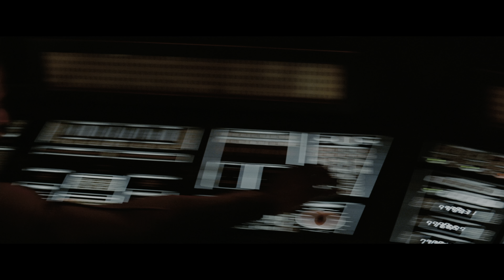STAR TREK (2009) HDR Grading Showcase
Source VIdeo :  STAR TREK (2009) SDR Rec.709
HDR Grading : DaVinci Resolve Studio
Color Management : BT.2100 / ST.2084 PQ HDR10
Max CLL : 1000 nit
VIDEO : 3840×2160 / 24p / MKV / H.265 /NVENC
Profile : Main10